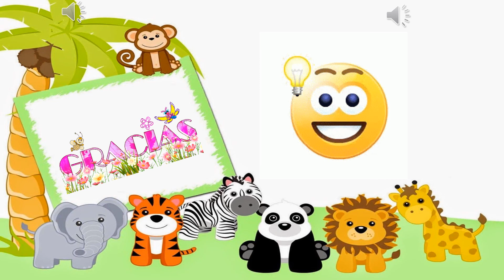Niveles Medios Mayores/Alimentación animales.